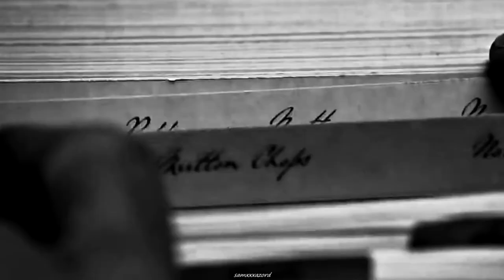mads mikkelsen | feeling good